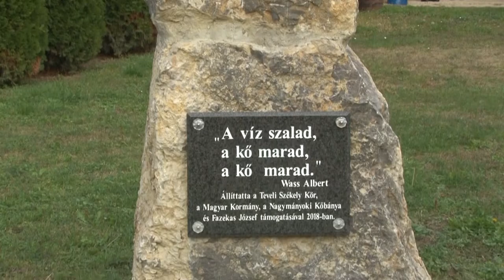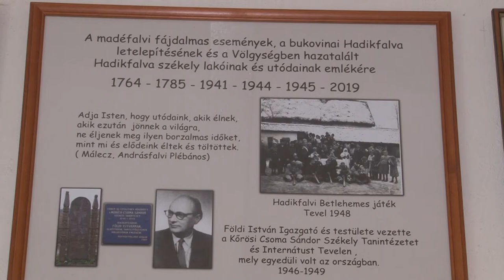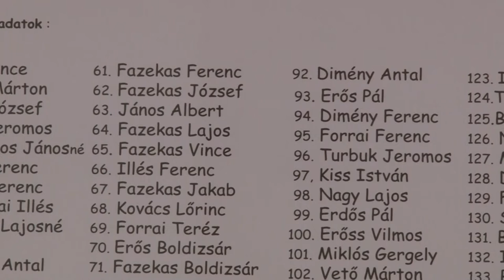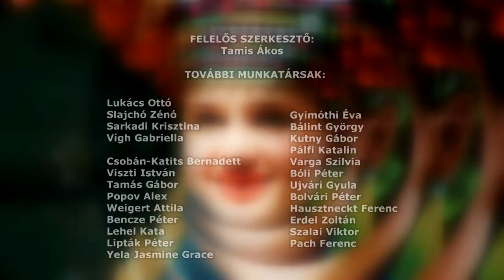SZÉKELY MAGAZIN 20211105